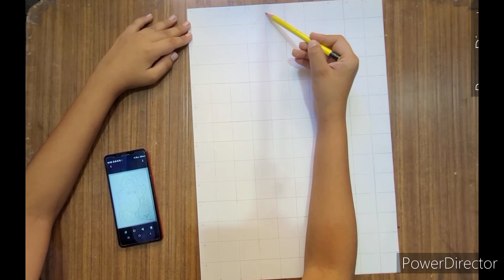Diwali🎉🎉 Special 😱✨ Drawing